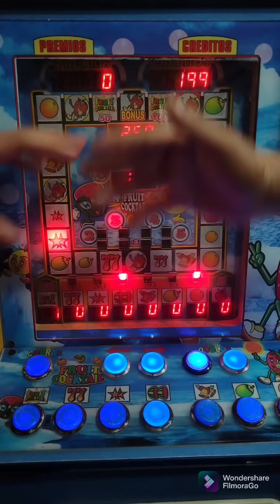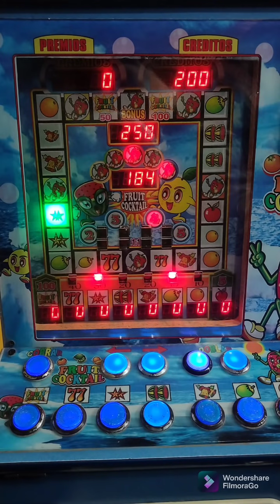Al que le sale el BAR gana 😎🤑 | Fruit cocktail | Maquinita tragamonedas